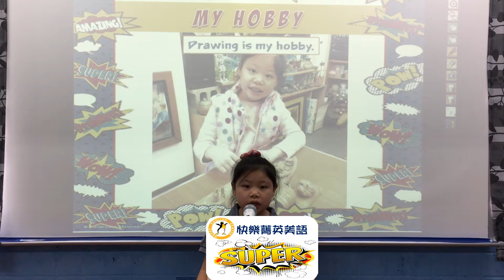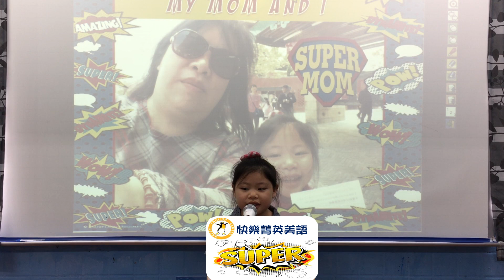2017 Happy English SUPER Speech-Deer-Jenny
2017 Happy English SUPER Speech
Class:Deer
Name:Jenny